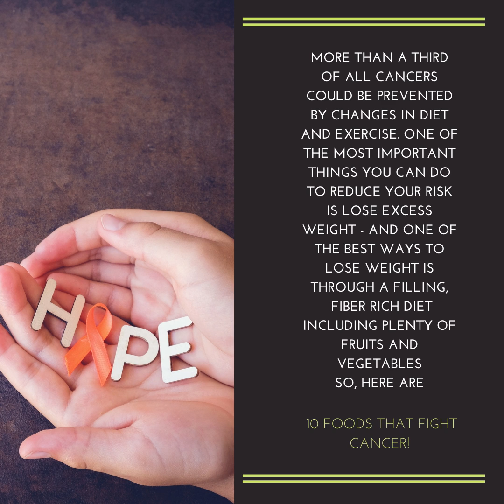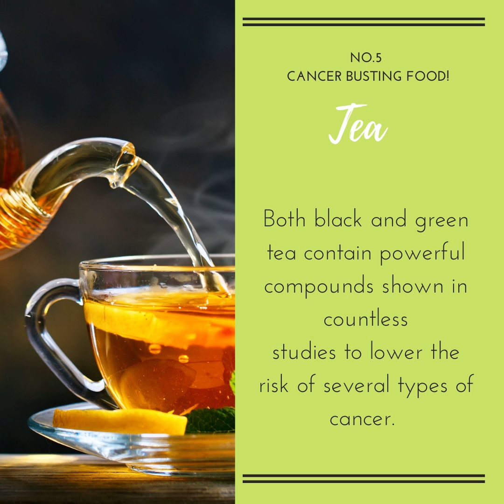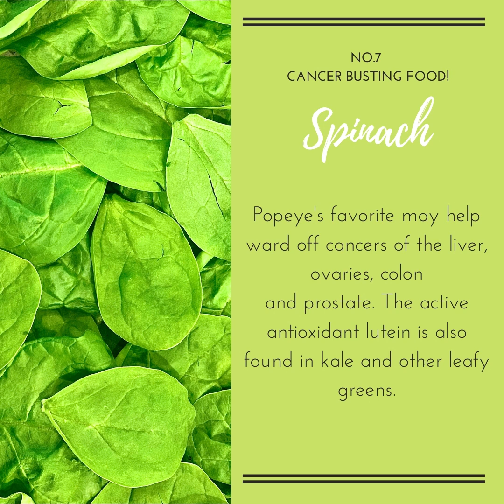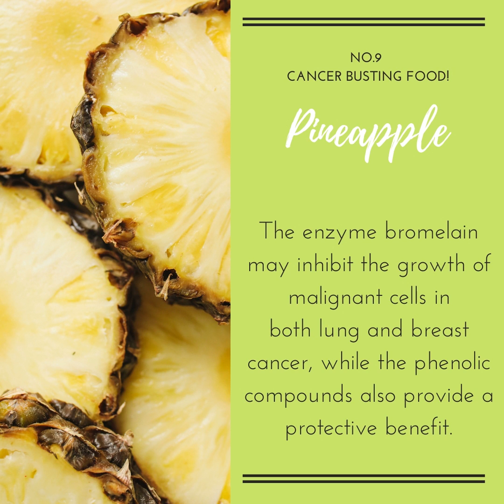Cancer fighting foods, the diet to prevent cancer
WATCH THIS video 'cancer fighting foods, the diet to prevent cancer' whether you are a cancer patient or simply someone looking to live a healthy lifestyle in order to prevent any cancer or other illnesses from developing!
Stay happy and healthy folks.